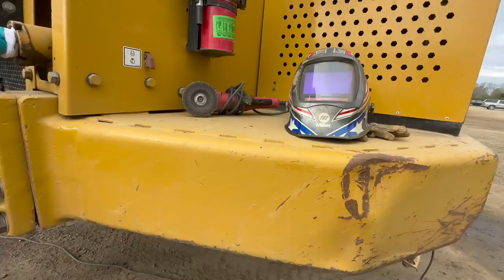CAT 637 Bumpers